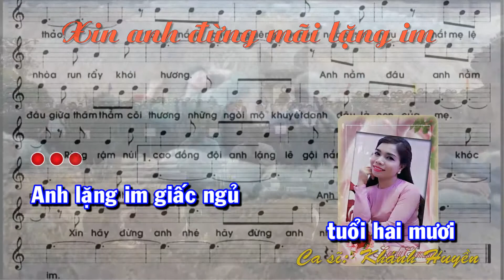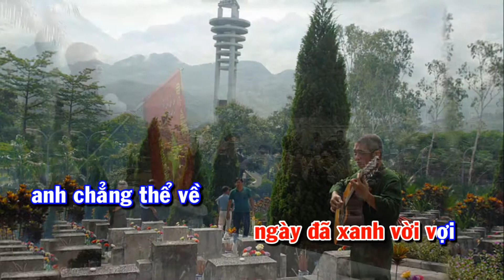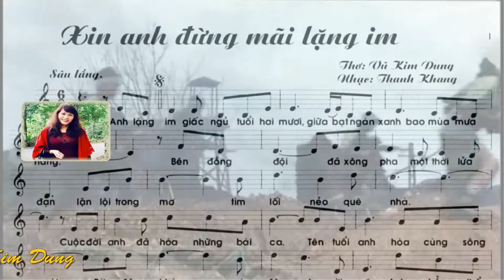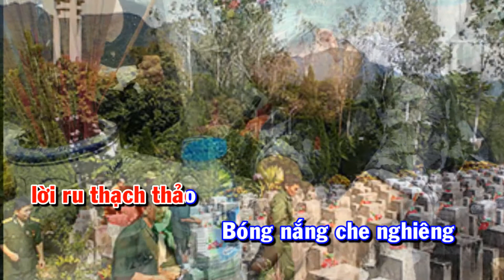XIN ANH ĐỪNG MÃI LẶNG IM. Nhạc Đỗ Thanh Khang. Thơ Vũ Kim Dung. CS Khánh Huyền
Bài hát với chủ đề THƯƠNG BINH LIỆT SĨ.